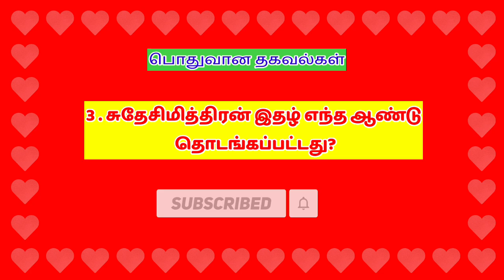tamil pothu arivu, tamil pothu arivu question and answer, pothu arivu question and answer in tamil,